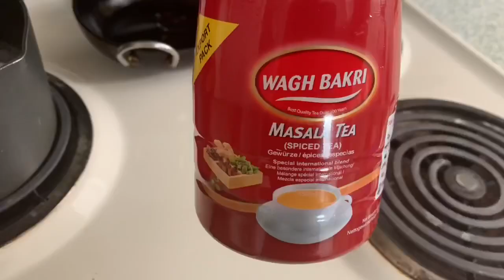ପ୍ରଥମାଷ୍ଟମୀ ରେ ମୁଁ ପୁଣି ବହୁତ ଡରିଯାଇଥିଲି 🤭ସବୁ କଣ ଲାଗିବ ଭାବୁଥିଲି |Prathamastami Vlog|Odia Jhia Swapna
ପ୍ରଥମାଷ୍ଟମୀ ରେ ମୁଁ ପୁଣି ବହୁତ ଡରିଯାଇଥିଲି 🤭ସବୁ କଣ ଲାଗିବ ଭାବୁଥିଲି |Prathamastami Vlog|
Odishafestival,pakhaa ,janmastami ,odiayoutuberswapna